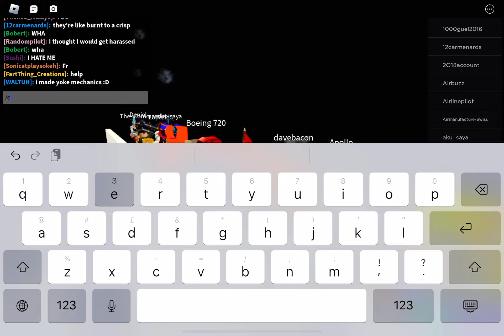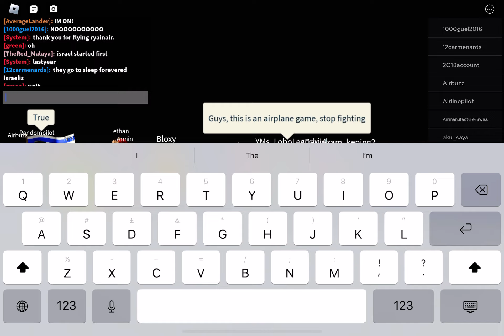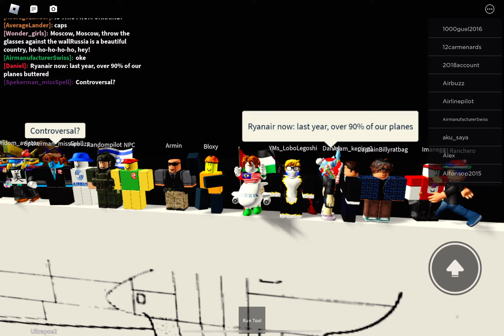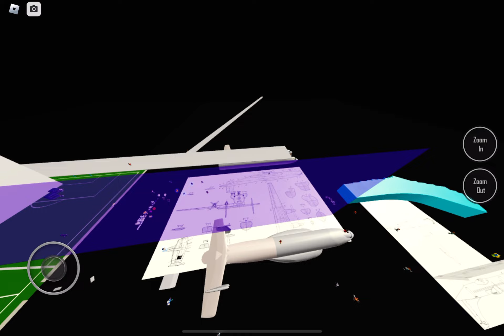New planes (atr 72 & antonov an 22)